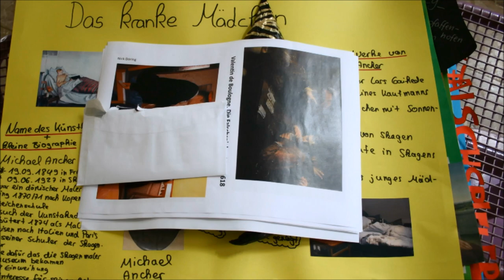🔴 VERNISSAGE: Ernst-Moritz-Arndt Gymnasium - Herzberg am Harz - Beim EMAG ist immer viel los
Das EMAG in Herzberg am Harz ist Europaschule und liegt mitten im Domeyerpark an der Sieber. Hier finden regelmäßige Veranstaltungen statt, die das kulturelle Leben in der Harzmetropole bereichern! ...
TEILEN Sie dieses Video bitte mit Ihren Freunden! ...

"Lonau, ein kleiner Luftkurort im Harz mit knapp 300 Einwohnern: Es ist die Nacht vom 31. Oktober auf den 1. November (Halloween).

Nach einem Klassentreffen in der einzigen Gaststätte des Ortes wartet eine Teilnehmerin vergeblich darauf, dass ihr Mann sie abholt und macht sich schließlich allein auf den Weg nach Herzberg.

In der Nähe des Flüsschens Lonau begegnet sie ihrem Mörder."